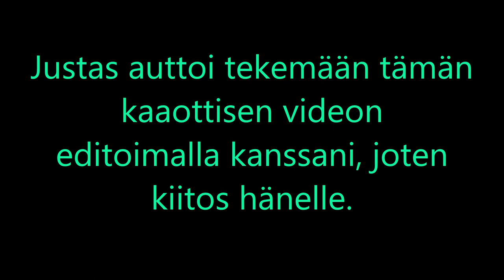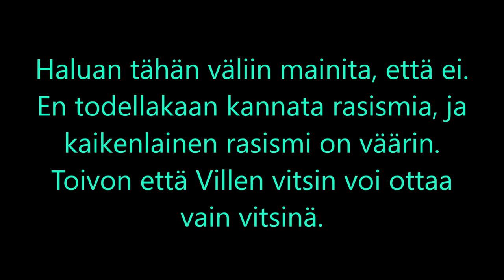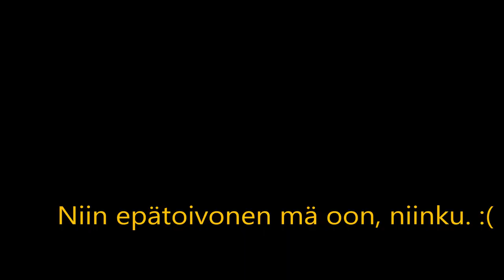Justas on HOMO + videotodisteita *SHOKEERAAVA*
Emme ole mitään videossa mainittuja ihmisryhmiä vastaan. Kaikki mitä sanomme on tyhmää vitsiä.

Menetin vikat aivosolut editoidessa tätä.

Like ja subi olis ihan jees. :)